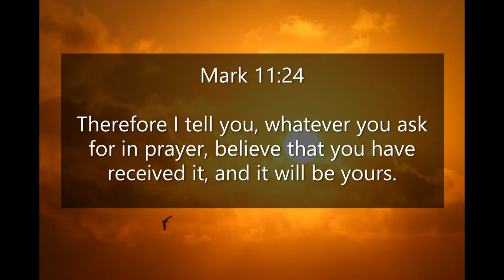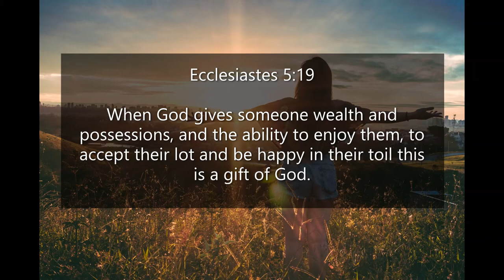Inspirational Quotes - About Receiving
If you like Inspirational Quotes - About Receiving  video, please do not forget to hit the subscribe button and the bell icon to notify you, we are uploading new inspirational quotes every day.